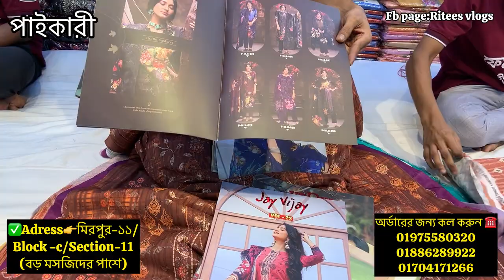জারা,ভিপুল,রিলসা,গঙগা সহ সব ব্র্যান্ডের থ্রি পিসের পাইকারি মার্কেট👗/3 piece wholesale market in bd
🔴বাংলাদেশের সবচেয়ে বড় পাইকারী ইন্দিয়ান/পাকিস্তানি থ্রি পিসের দোকান🔴

🔴মাত্র ২০০০ টাকা পুজিতে হয়ে উঠুন ব্যবসায়ী 😳৪০০ টাকা থেকে থ্রি পিস🔴

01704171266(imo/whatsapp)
✅Adress👉মিরপুর-১১/Block -c/Section-11(বড় মসজিদের পাশে)